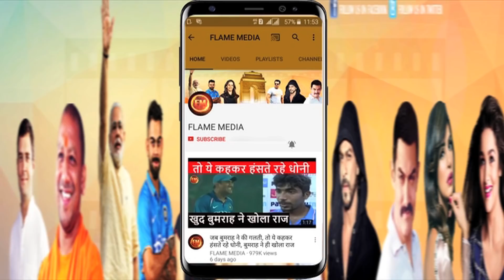CSK जीती तो ऐसा हो गया था माहौल.. रोने लगे वॉटसन,, धोनी भी हुए इमोशनल